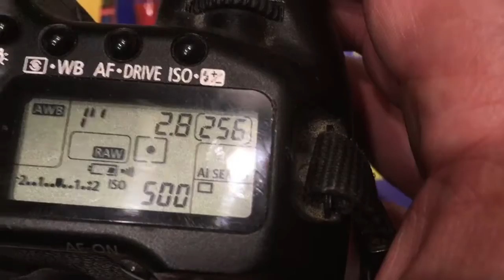For Behnam Fard S.